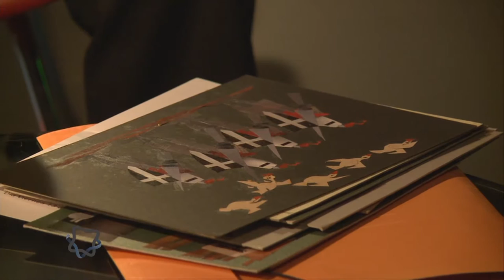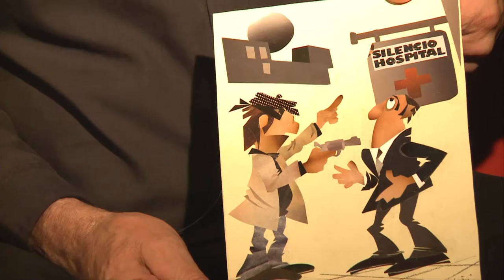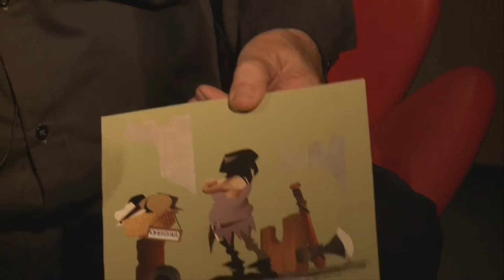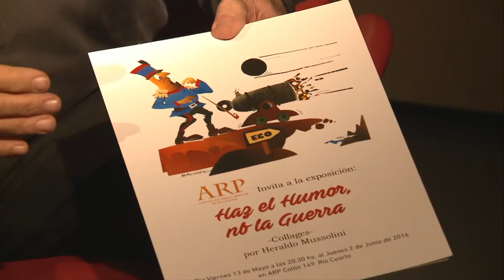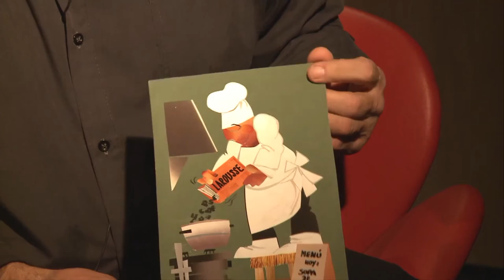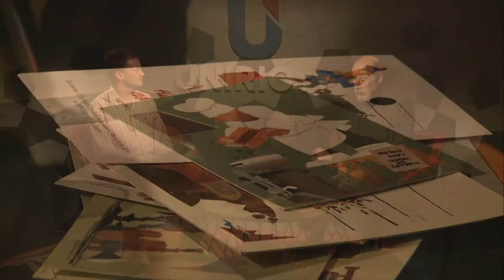NEXOS Programa 38 Entrevista a Heraldo Mussolini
En esta edición de Nexos, entrevistamos al humorista gráfico local Heraldo Mussolini, quien nos cuenta sobre su actividad como aficionado y muestra alguna de sus obras humorísticas en collage.

Cámara: Jimena Kunz
Dirección: Lucio Carrera
Producción y conducción: Erwin Rivero González
Artística: Alejandro Pollo

Facebook.com/uniriotv
Twitter.com/uniriotv
Instagram.com/uniriotv
Web - uniriotv.unrc.edu.ar
o envianos un email a
UniRio TV
Universidad Nacional de Río Cuarto
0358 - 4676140